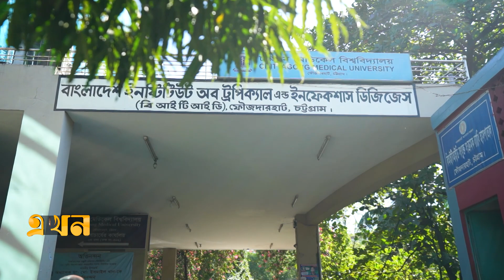হৃদয়ের গল্প | Hridoyer Golpo | Health & Medical Program | Ekhon TV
হৃদয়ের গল্প

অতিথি: অধ্যাপক ডা. মো. ইসমাইল খান
উপাচার্য, চট্টগ্রাম মেডিকেল বিশ্ববিদ্যালয়

সঞ্চালনা: মুজাহিদ শুভ

Our Office Address:
EKHON TV
City Park Lane
19, Hatkhola Road, Wari
Dhaka-1203
Bangladesh